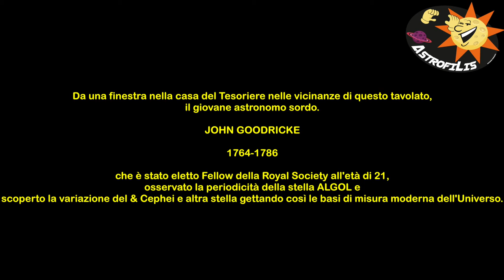Storia un sordo astronomo John Goodricke 18 secolo